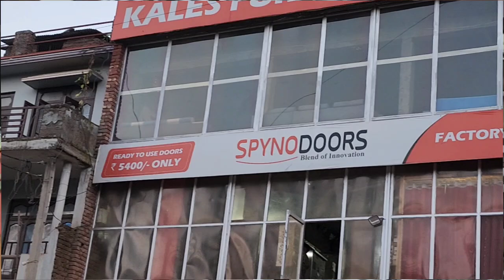Why are you cutting the door for no reason?: Riaz Choudhary to Spynodoor workers